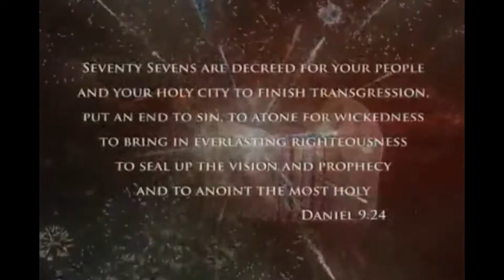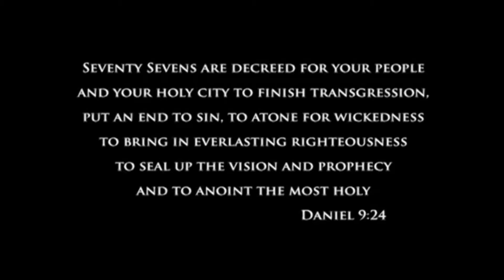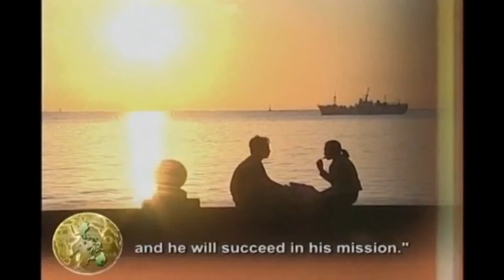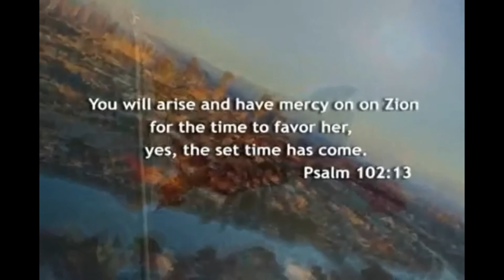His Life Central Govt Sunday_Let the nation worship YOU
His Life Central AllSundays at Robinsons cinema 5 830/10am